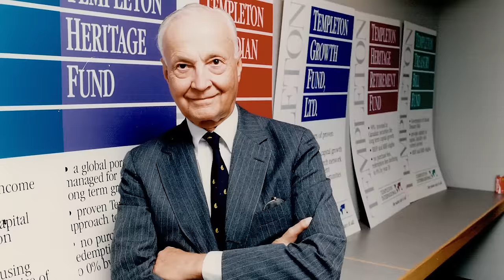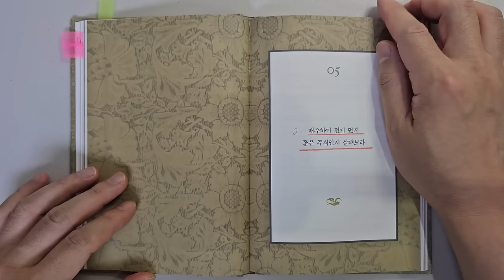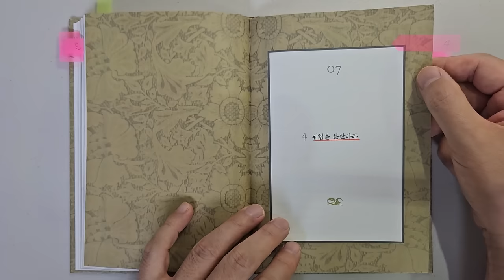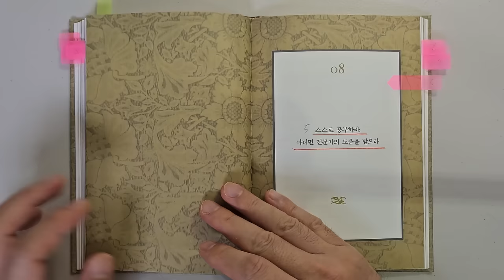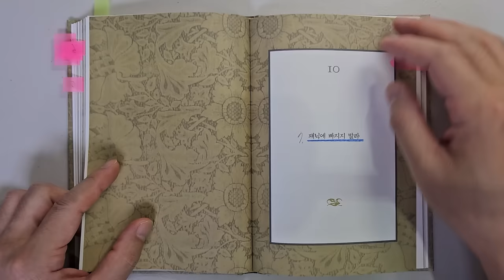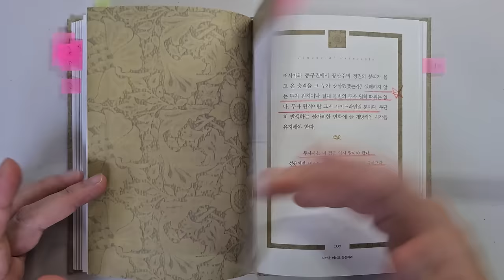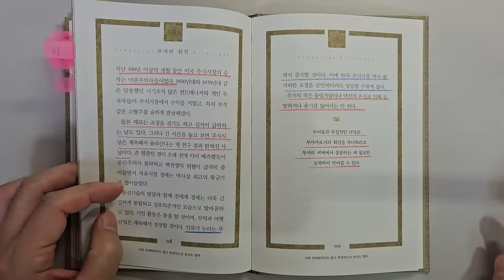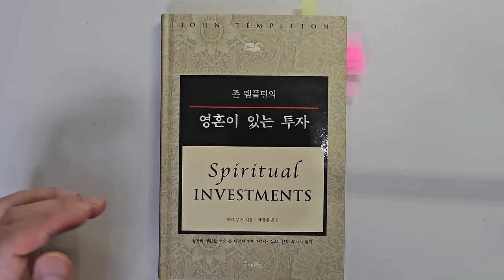존 템플턴 20세기 최고 투자대가가 말한 주식투자 성공을 위해 가장 중요한 10가지요소 주식|투자|재테크|주식 책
주식투자 성공을 위해 가장 중요한 10가지요소 '존 템플턴의 영혼이 있는 투자'|지은이 게리 무어|출판사 굿모닝북스

안녕하세요
이번 시간에는 '게리 무어'님이 지으신 '존 템플턴의 영혼이 있는 투자'를 리뷰하였습니다.

존 템플턴의 투자 원칙을 이야기하고 있습니다.

1 쌀 때 사라. 비관적 분위기가 최고조에 달했을 때
2 매수하기 전에 먼저 좋은 주식인지 살펴보라
3 시장의 유행이나 전망이 아니라 가치를 사라
4 위험을 분산하라
5 스스로 공부하라
6 투자에 주의를 게을리 하지 말라
7 패닉에 빠지지 마라
8 실수로부터 배우라
9 자만을 버리고 겸소하라
10 너무 두려워하지 말고 부정적으로 보지도 말라.

바랍니다.

더위 조심하시고요.

감사합니다.